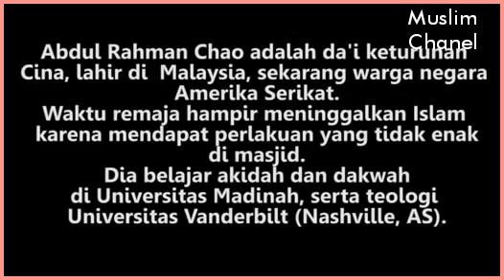Abdul Rahman Chao, Keturunan China Warga Negara Amerika yang Hampir Murtad dan Sekarang Menjadi Da'i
Abdul Rahman Chao kelahiran malaysia keturunan china yang sekarang menjadi warga negara amerika serikat dan Hafiz Quran